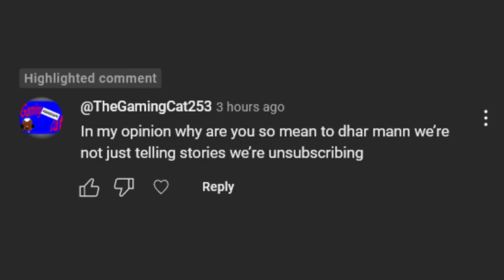Dhar Mann's Most Insane Video Yet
Dhar Mann, a person I think I have officially lost all hope for. Today, you'll see why. Buckle up.